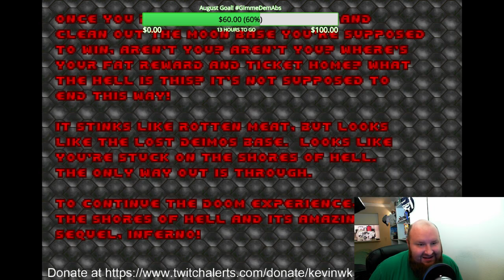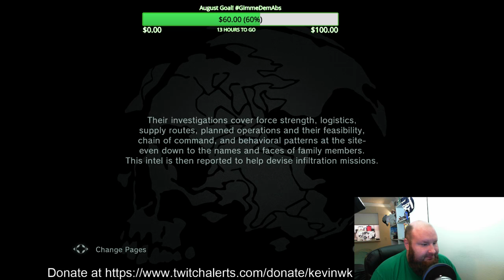Random games and talking about our favorite scary movies. RIP Wes Craven.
Let's play some games, old and new! Requests? Put em in the chat and I will try and appease you all.